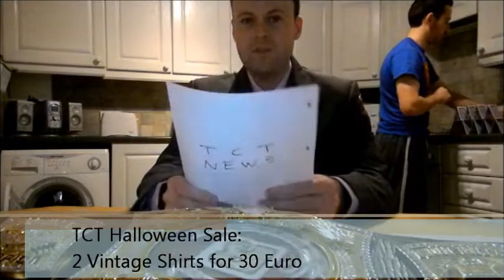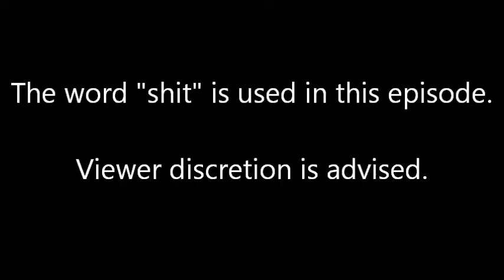Two Count Tees - TwoCountTV Episode 4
Put on your brown pants, it's the Two Count Tees Halloween Show!

Martin (@PaulHeymanGuy) and Kevin (@TwoCountKev) take a look at Two Count Tees new range of shirts as well as exclusive footage from TCTNN and an interview with UFC's Chael Sonnen!

Please share and check us out!